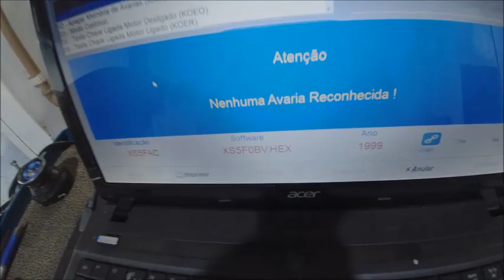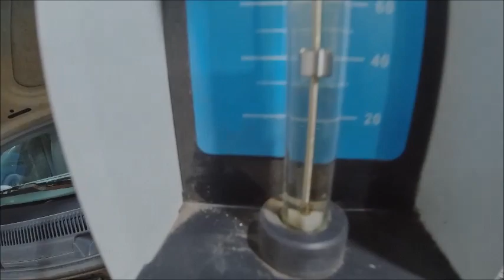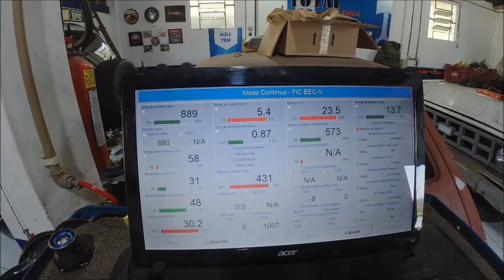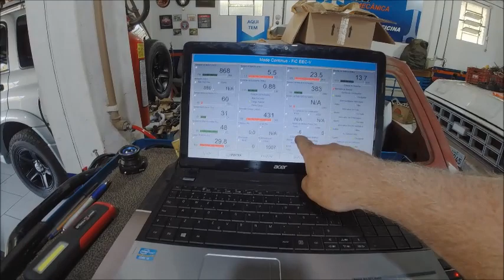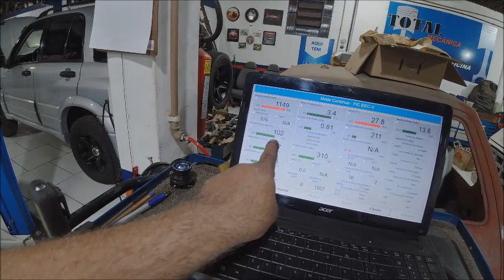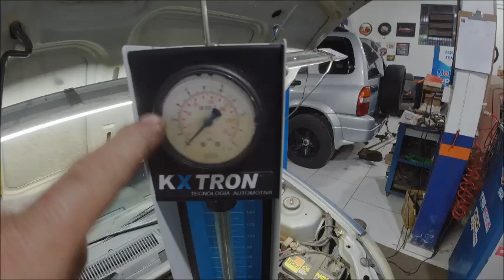ford k com falha de cilindro e baixa potencia parte#1